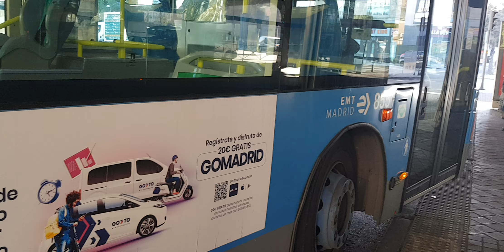Here is the EMT bus 8551 on the number 111 in Madrid Tuesday 27 December 2022